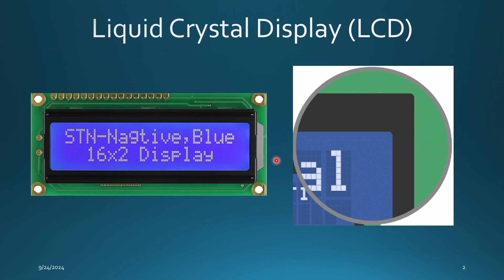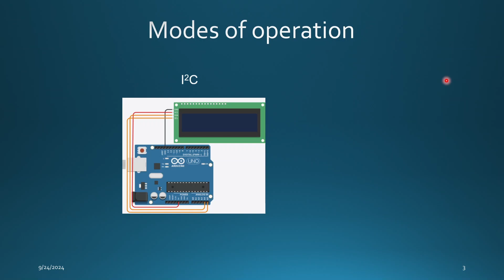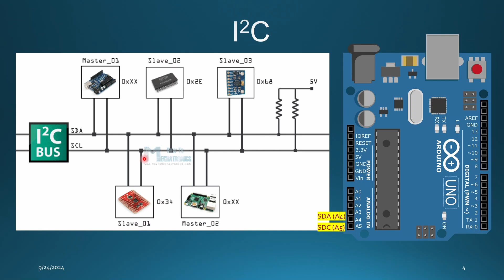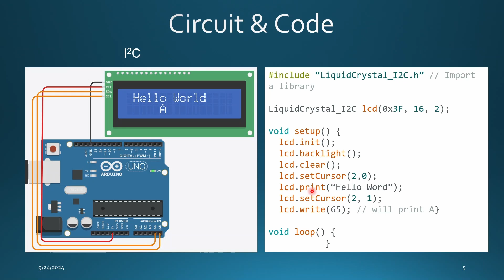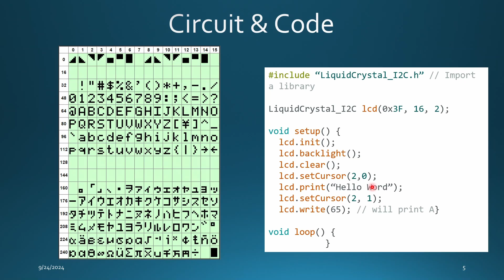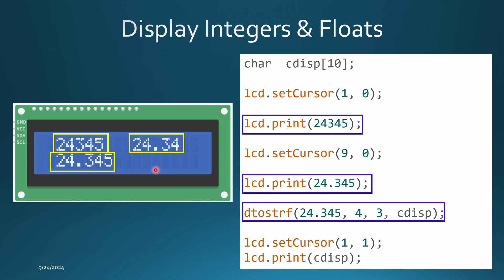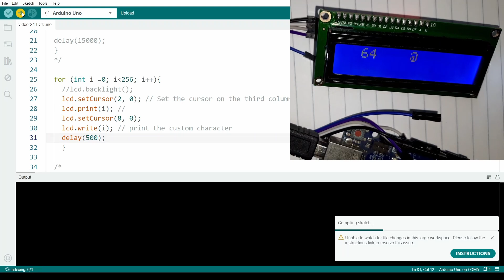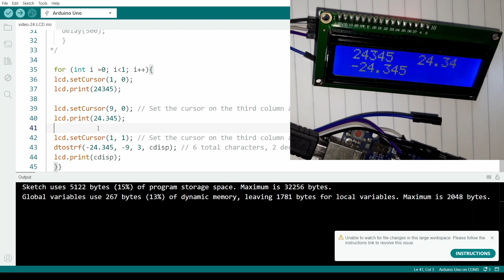TReND Open Labware Series 24 (اردوينو): LCD شاشة العرض نوع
في هذا الفيديو نتعرف علي كيفية استخدام شاشة عرض نوع LCD و استخدام برتكول I2C.